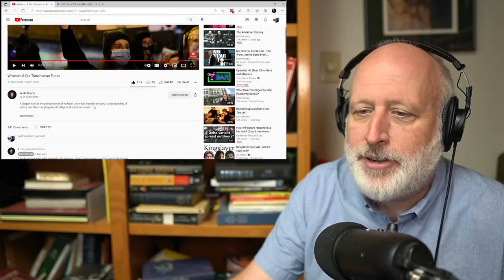Wokism is about Transcending the Constraints of the Physical world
Critique of Keith Woods Wokism and our Transhuman Future

A number of people recommended Keith Wood's "Wokism and our Transhuman Future" and I gleaned a lot from his argument. I thought it worth while enough to take the time for a full critique.

Discord link. Good for just a few days. Check with more recent videos for a fresh